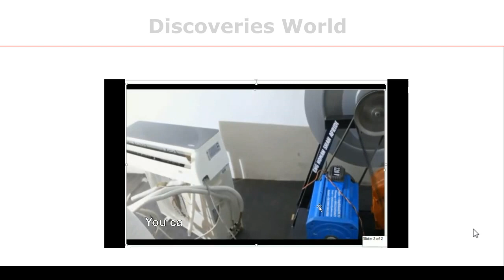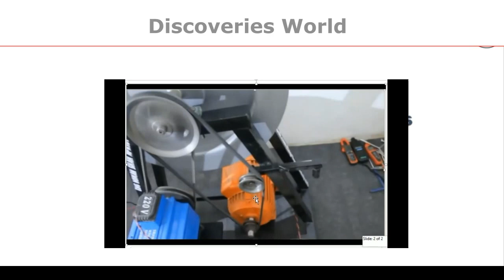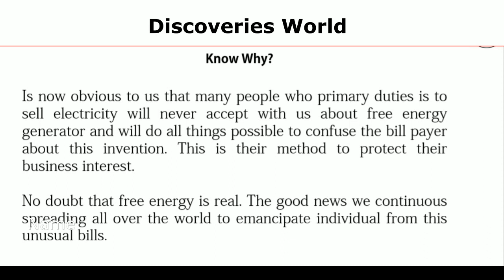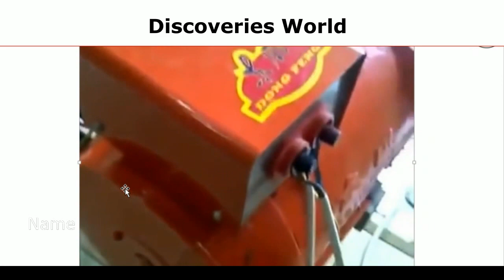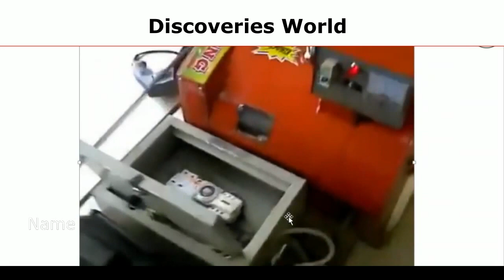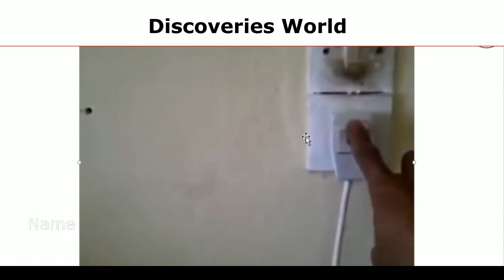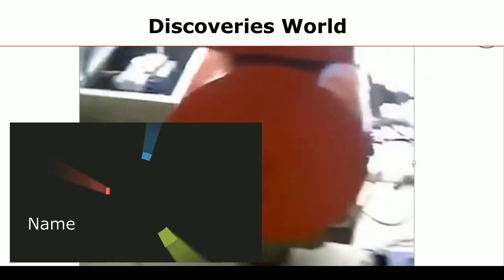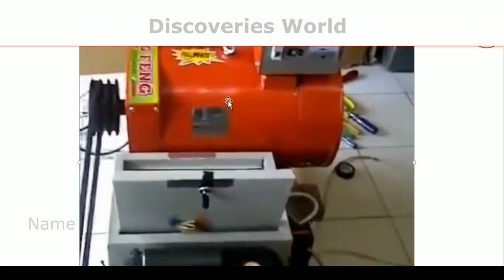The Best of Free Energy Generator and How it Works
Free Energy Generator is another outstanding invention in the 21st Century. In this video you Free Energy Generator with outstanding performance. How it operates and the different components.